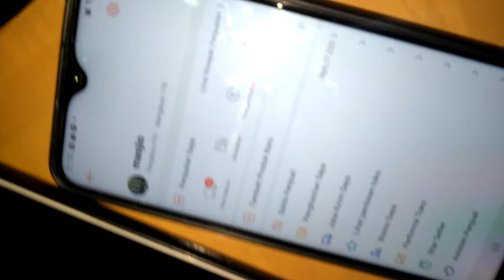Bocap predator 500cc tabung jenong